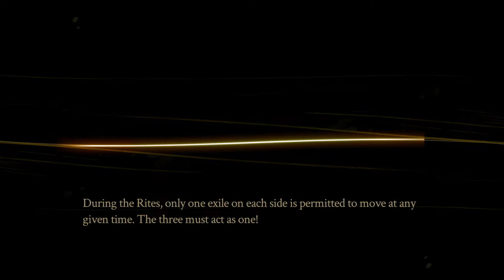Let's Play Pyre | Part 1 - Exiled | Blind Gameplay Walkthrough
In Part 1 of this blind Pyre gameplay walkthrough on the PS4 Pro we meet Hedwyn, Jodariel and Rukey.

Description:

Pyre is an action role-playing sports video game developed by Supergiant Games for Microsoft Windows, Linux, macOS and PlayStation 4, released on July 25, 2017. The macOS version was released on August 3, 2017.

The game takes place in a high fantasy setting. The story is told through on-screen narrative passages that include a hyperlink-type system used by the player-character to explore the story further. In addition to guiding the exiles during "Rites" which resemble a sports game, the Reader must determine how to help support or improve the party, by performing activities such as scavenging for supplies, learning more of the world's lore, or mentoring the exiles to improve their abilities.

Through the land, the party encounters other groups of exiles, which starts the Rites, the game's combat system which was described by Marty Silva of IGN as a mix of Defense of the Ancients, Rocket League, and Supergiant's previous game, Transistor. Rites takes place on a field with two columns of flame, or pyres, at opposite ends and the three exiles facing off against three opponents on a top-down perspective. Each team attempts to destroy the opposing pyre by launching a single glowing orb at it, which steadily whittles away at its health. The player only controls one character at a time by passing the orb among the three. A character traveling with the orb is vulnerable to being temporarily banished from the Rites if an enemy's aura touches them, which would drop the orb at their feet. The different characters have various skills that aid them in the Rites, such as dashes or long-range projectiles. Each of the player's characters also have different passive abilities, such as one that can move quickly about this arena but does little damage to the opponent's pyre, while another is slow and bulky, but can do the greatest damage.

The game includes a local multiplayer mode which allows two players controlling separate teams to compete. Supergiant was unsure if they would be able to include online multiplayer in time for the game's launch and opted to keep this mode to local as well as player-versus-computer matches for release.